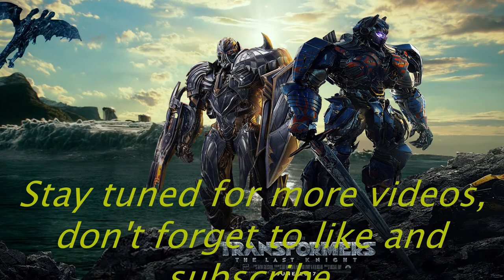TRANSFORMERS - FUNNY COGMAN MAKES SUSHI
Storyline: Cogman prepares sushi dinner for the Cade and Vivian.

Director: Michael Bay
Cast:   Mark Wahlberg, Anthony Hopkins, Josh Duhamel,
Laura Haddock, Santiago Cabrera, Isabela Merced